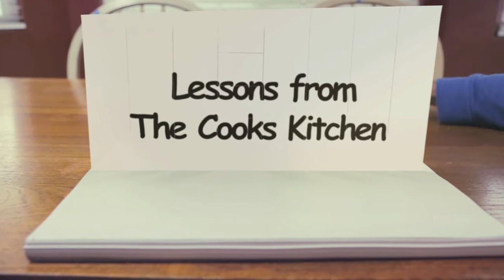FURIOUS CHEF LEMON TRAILER 2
More outtakes from episode one of the home made cooking show with the Furious Chef - Lessons from The Cooks Kitchen, seen every Friday from May 30th 2014 exclusively